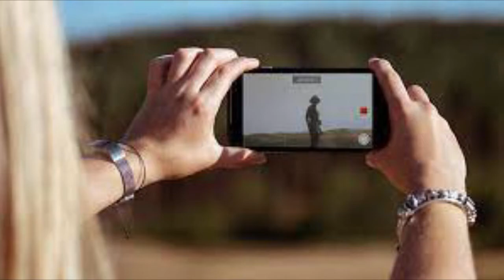man saved drowning boy from crocodiles 👏